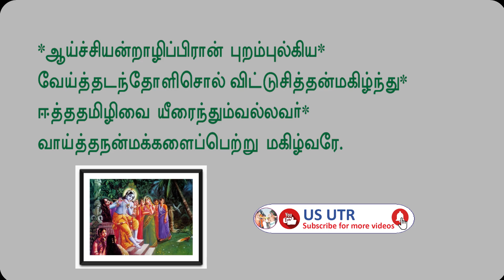Azhwaar Acharya Anubhavam 65 | Periyazhwaar Thirumozhi 1:10-8-10 | U. Ve. Sri. Madhvakannan Swami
Azhwaar Acharya Anubhavam 65 | Periyazhwaar Thirumozhi 1:10-8-10 | Thaiyar Aachi Vangipuram U. Ve. Sri. Madhvakannan Swami